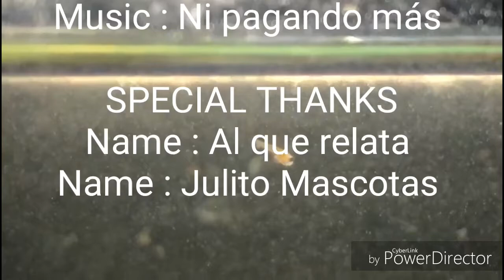Bettas HMPK Koi . Parte 2 . Eclosión. 👍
Buenas tardes jóvenes pues nada aquí os dejo la segunda parte del apareamiento de los peces betta y que veáis como ya han eclosionado los alevines un saludo muy fuerte muchos besos y podéis seguirme también en Instagram 👏👏👍